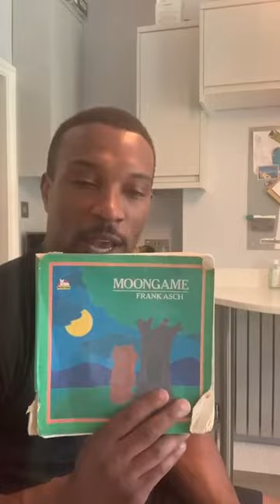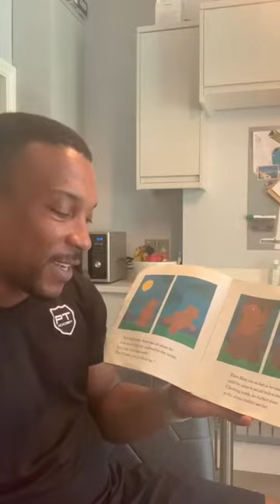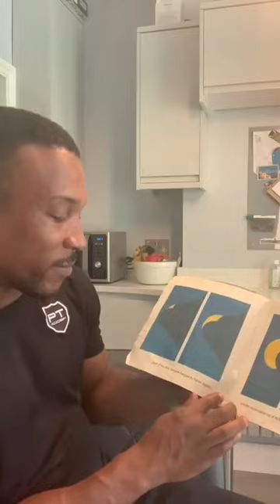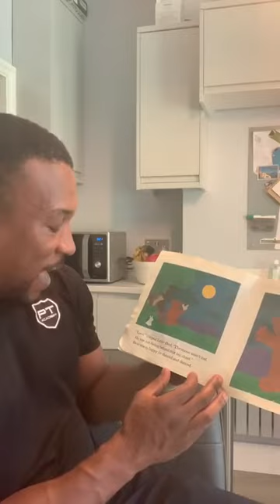Ashley Walters for Save with Stories reading "Moongame" by Frank Asch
Thank you Ashley Walters for helping us to raise urgent funds for our coronavirus appeal by reading "Moongame" by Frank Asch, published by Simon & Schuster.

Each story can change a child's future, and you can help us do that. By donating to Save with Stories, you can support the most vulnerable families in the UK and around the world by helping to provide early learning packs, supermarket vouchers, essential household items and virus protection, so they can keep building the best possible future.